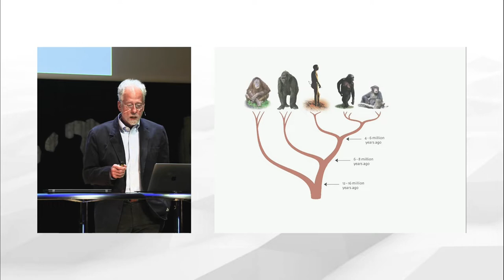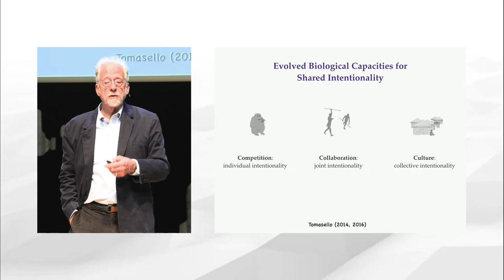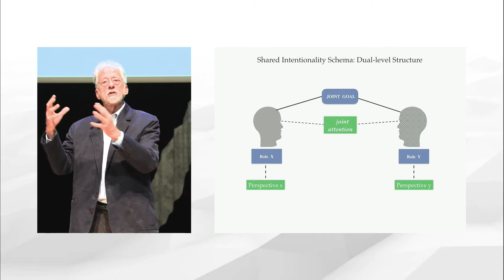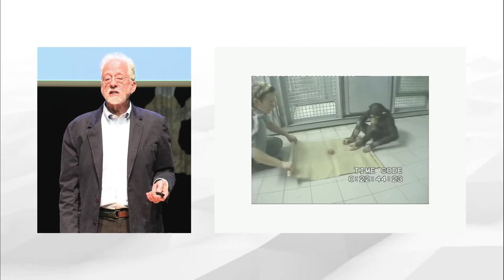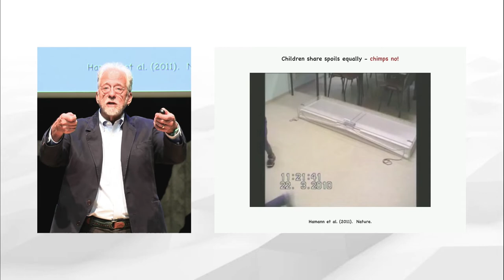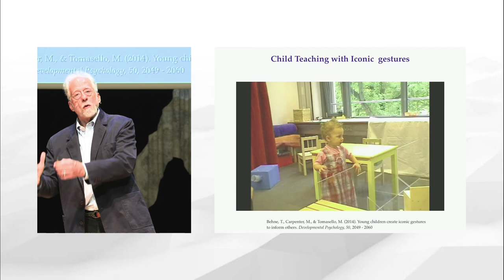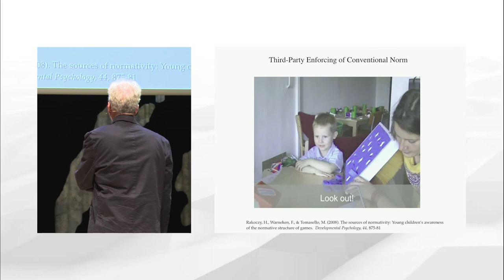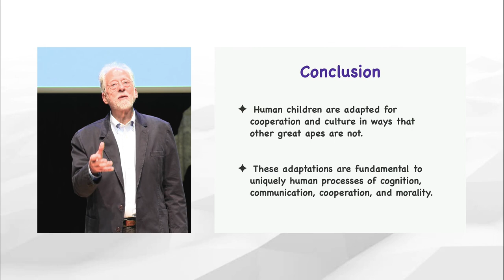Michael Tomasello - Origins Of Human Cooperation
The lecture is the 9th in the series of Royal Academy Lectures in Humanities and Social Sciences hosted by The Royal Danish Academy Of Sciences And Letters with support from Carlsbergfondet.

Michael Tomasello explains, why human collaborate and where the ability originates from.

Professor Michael Tomasello:
"Humans are biologically adapted for cooperation and cultural life in ways that other primates are not. Humans have unique motivations and cognitive skills for sharing emotions, experience, and collaborative actions (shared intentionality).  These motivations and skills first emerge in human ontogeny at around one year of age, as infants begin to participate with other persons in various kinds of collaborative and joint attentional activities, including linguistic communication. Our nearest primate relatives understand important aspects of intentional action - especially in competitive situations - but they do not seem to have the motivations and cognitive skills necessary to engage in activities involving collaboration, shared intentionality, and, in general, things cultural."

Michael Tomasello is Professor of Psychology and Neuroscience at Duke University, and emeritus director at the Max Planck Institute for Evolutionary Anthropology, Leipzig, Germany. His research interests focus on processes of cooperation, communication, and cultural learning in human children and great apes. His recent books include A Natural History of Human Thinking (Harvard University Press, 2014); A Natural History of Human Morality (Harvard University Press, 2016); Becoming Human: A Theory of Ontogeny (Harvard University Press, 2019); and The Evolution of Agency, MIT Press, in press,).

Photo: Private